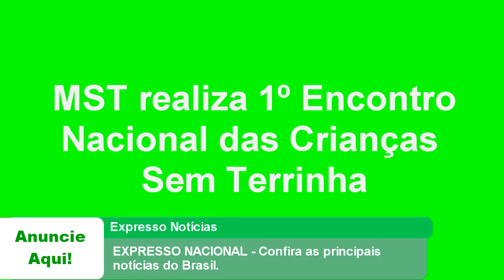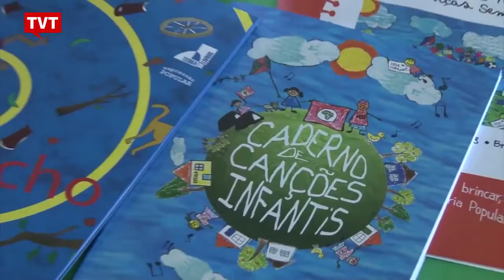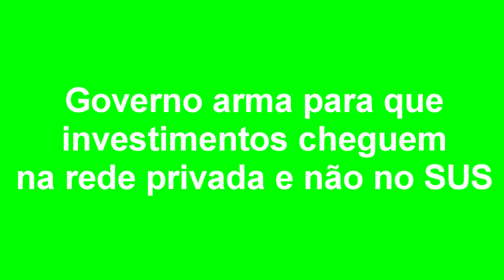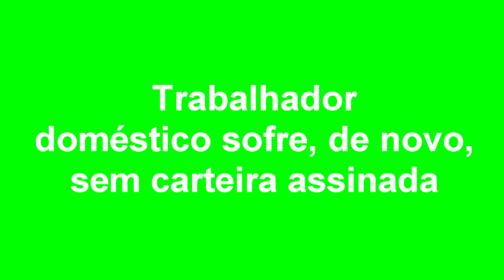EXPRESSO NACIONAL - Confira as principais noticias do Brasil.